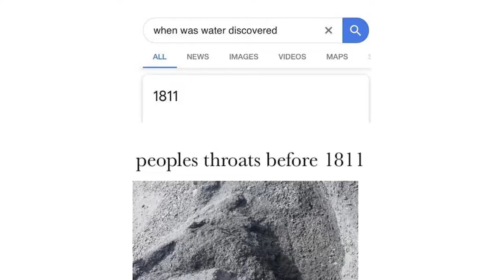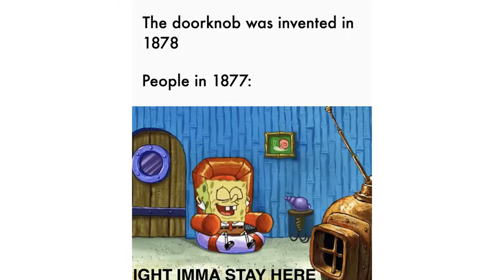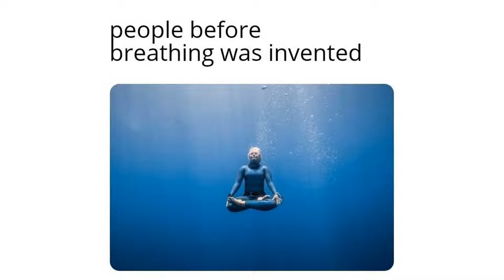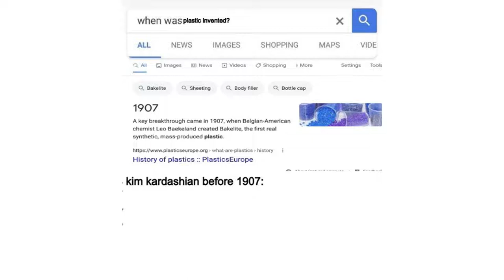When was it invented Meme